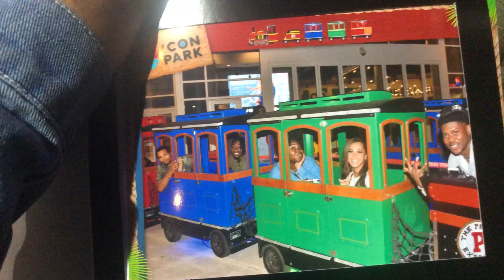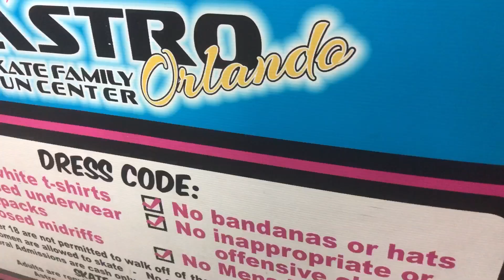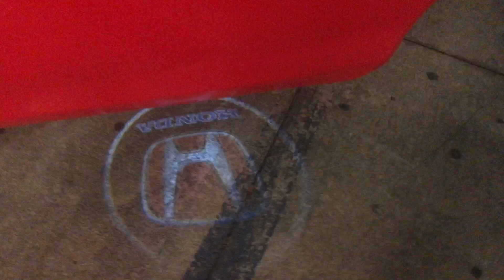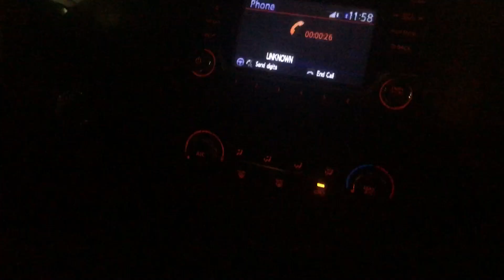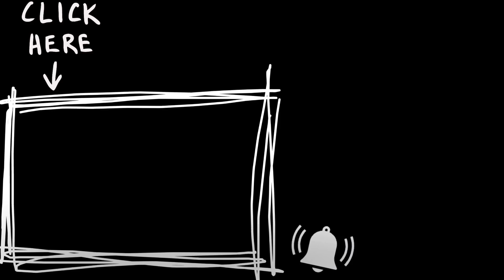weekly vlog: riding on a train, skating for the first time (goes wrong), & singing in the car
*click (720/1080) FOR BEST HD QUALITY*
Intro Song/Outro: Way Too Blessed - Caleb Gordon (feat. Kenny Rivers)

↓ About Me ↓
Name: Alexis
Age: 21
Favorite Color: the Rainbow 🌈
Fun Fact: Love ASL & Sunflowers 🌻🤟🏾

I OWN NO RIGHTS TO THE MUSIC IN THE BACKGROUND

/Social Media/
Instagram & Twitter: @svnflowersovl

editing software: InShot/iMovie/Vont